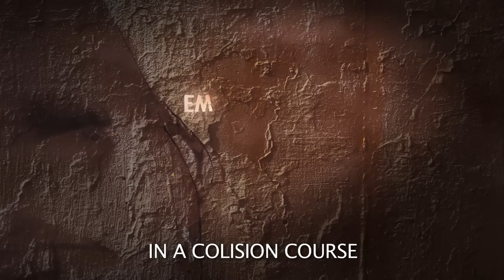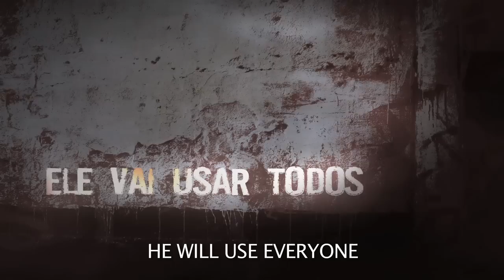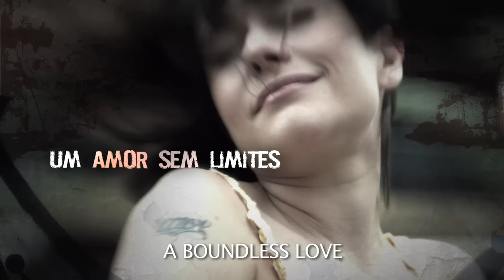DOIS COELHOS TRAILER (English Subtitles)